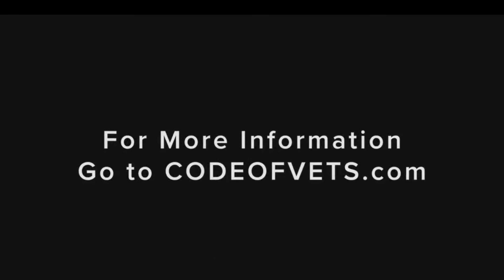Code of Vets on Blaze TV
Eric Bolling  on Blaze TV interviews Gretchen Smith of Code of Vets